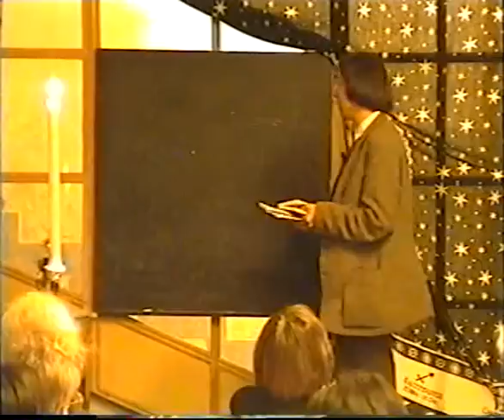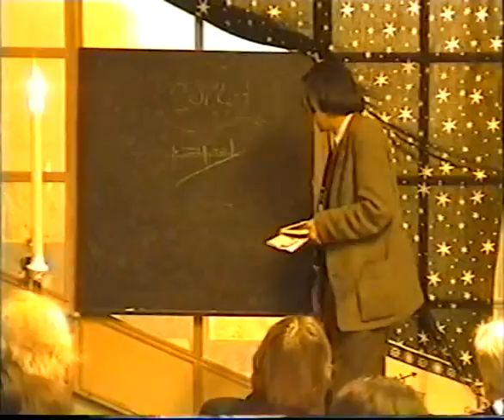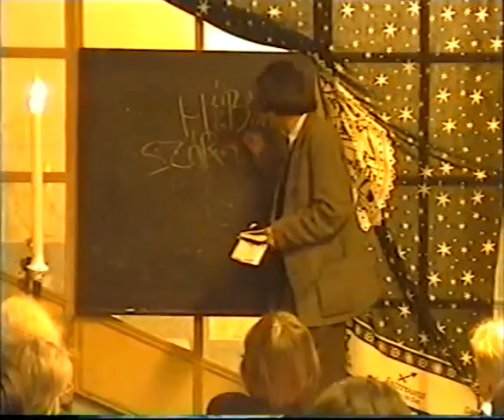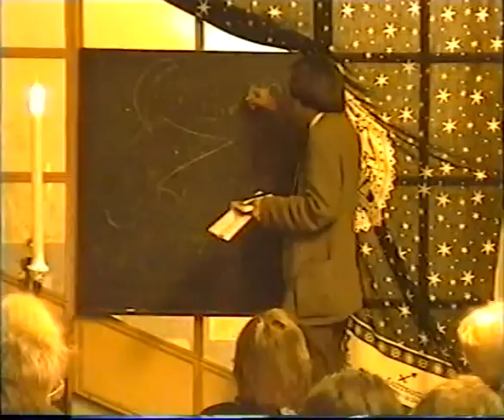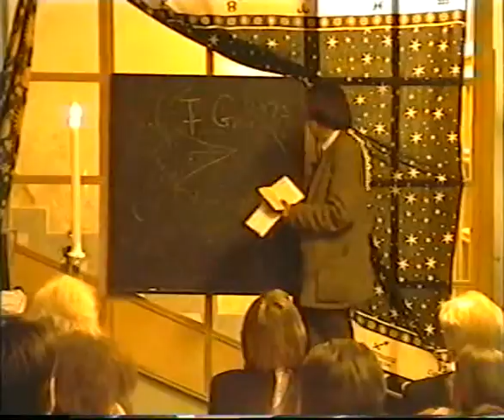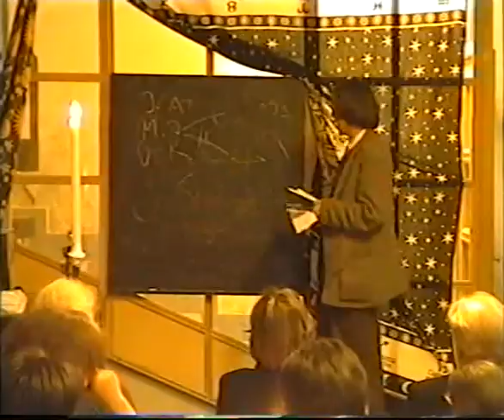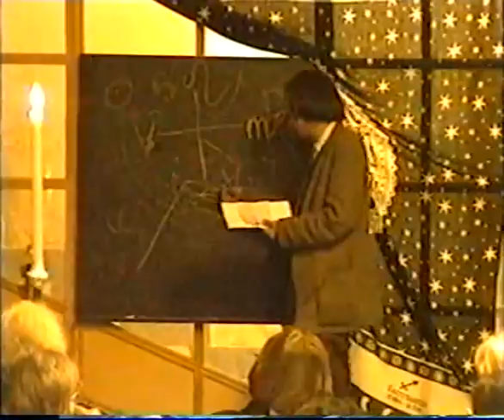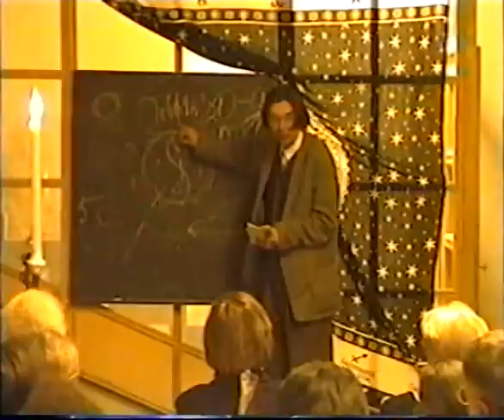Szántai Lajos - Jelenések könyve 1.avi